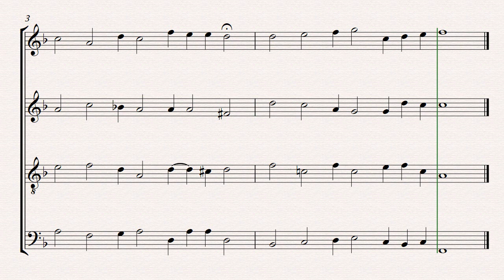Wer nicht sitzt im Gottlosen Rath // Original arrangement